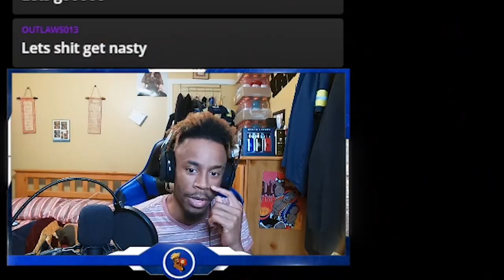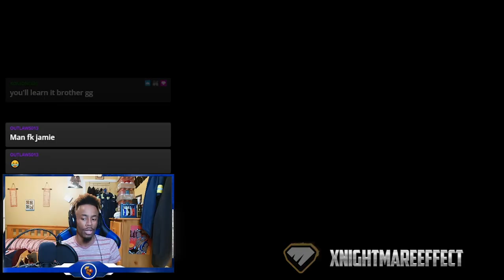Is Luke Good in Street Fighter 6 compared to SFV?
Luke was introduced in SF5 as the face of Street Fighter 6. Is he considered good in this game? Lets dive into ranked with him

Stream Schedule
Quick Change!
8:30am or 8:30pm start time (9 the latest)
Central Time